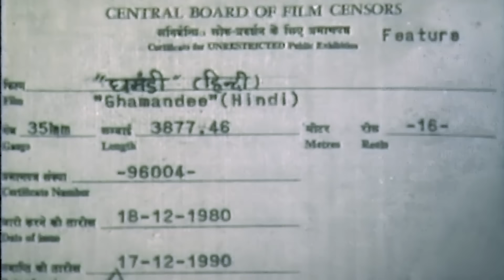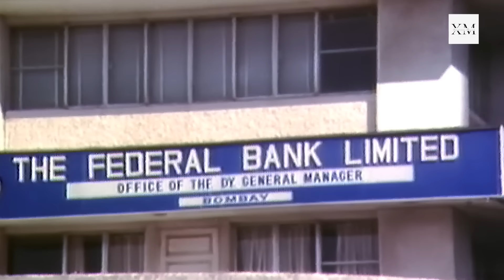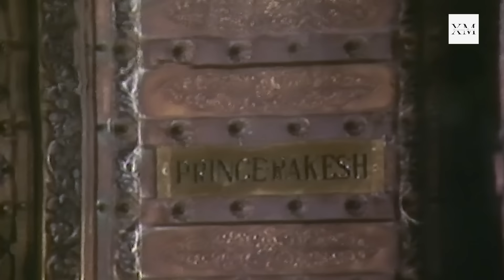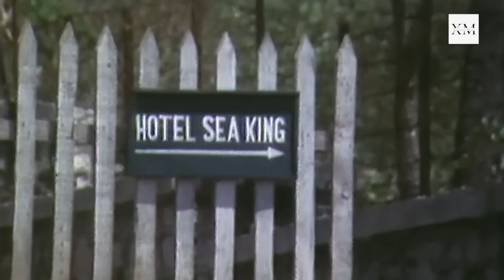Ghamandee (1981) Full Hindi Movie | Mithun Chakraborty, Ranjeet Bedi, Sarika Thakur | Aruna Irani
Director : Ramesh Bedi
Stars : Mithun Chakraborty, Leena Das, Ranjeet Bedi,Sarika Thakur | Aruna Irani

Trivia Govind Naresh's instrumental dance music was sampled from Cerrone's Love In C Minor

Below Average.
Ghamandee Directed By Ramesh Bedi is A Romantic / Action Drama. Script is Not Great Except The Plot Idea. Screenplay is Fine in First Half, Second Half Has Too Much Of Melodrama. Direction is Very Average. Action is Just Fine. Editing Could Have Been Better. Dialogues Are Well Written.

Proud And Haughty Seema (Sarika) is Daughter Of Wealthy Dhaniram(M. Rajan). Poor Kamlesh(Mithun Chakraborty) Loves Seema But She Hates Him. Kamlesh With The Help Of Suman(Aruna Irani) Friend Of Seema, Disguise Himself As Prince Rakesh And Interacts With Her. They Fall in Love & Soon They Get Married. After A While Rakesh Reveals He is Kamlesh Which Hurts Seema And She Goes Back To His Father's House.

Dhaniraam After Being Cheated By Ranjeet in Business Commits Suicide. Ranjeet Usurp His Property Which Makes Seema Fortuneless. Followed By Some Melodramatic Sequences Everything Ends.

Acting Wise, Mithun & Sarika Both Did Well With Their Respective Characters. Aruna Irani is Too Good. Ranjeet & M. Rajan Are Just Fine.

Music By Govind Naresh is Forgettable. No Good Songs. Overall A Below Average Movie And Only For Mithun Fans.